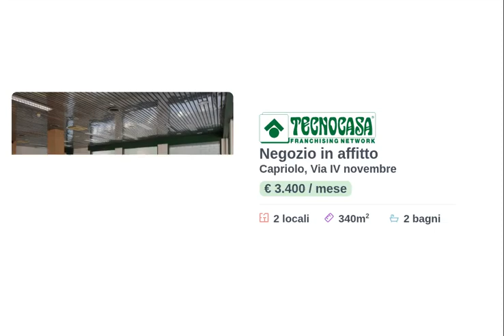CAPRIOLO - NEGOZIO IN AFFITTO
Proponiamo in locazione un negozio che dispone di circa 340 metri quadrati di superficie utile a cui si sommano ulteriori 370 metri quadrati di deposito interrato.